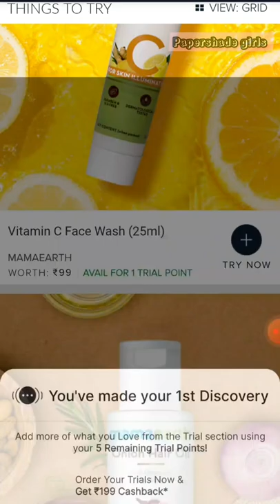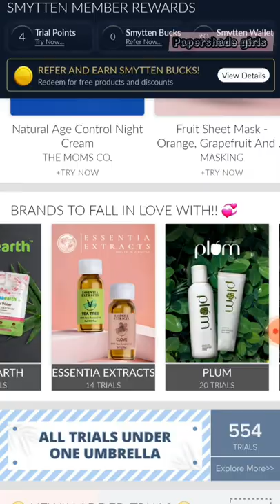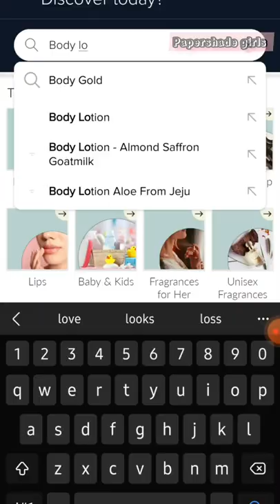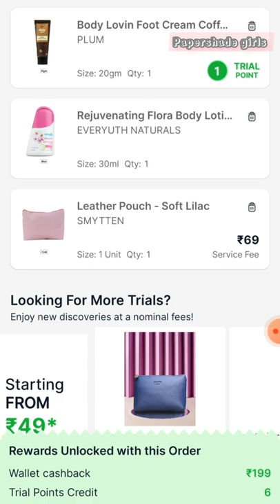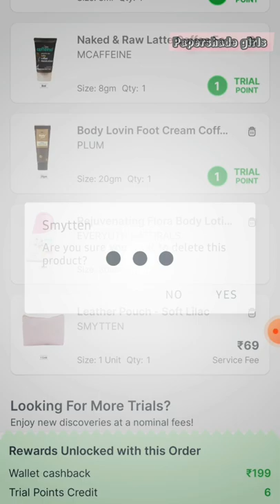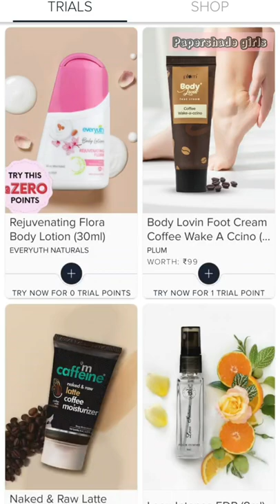How to get free products in symtten app in tamil @papershadegirls how to order in smytten app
Hello!
Here is this cool app I found which has Free product samples & exciting rewards from some awesome brands!